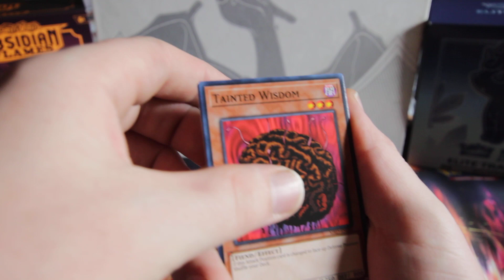Metal Raiders Pack Opening 2 (REPRINT)